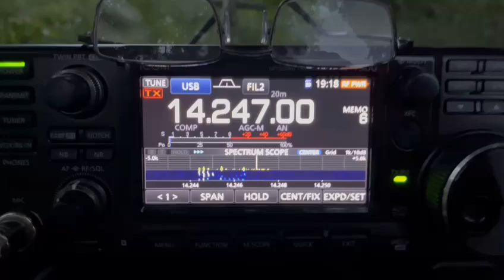💥Happy last Wednesday in July 2024 to you and yours💯😍👍